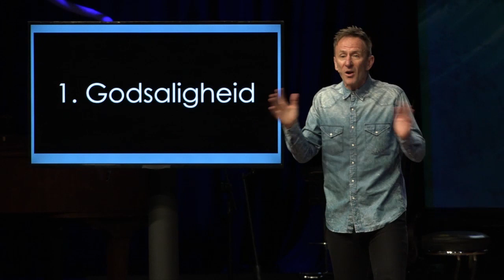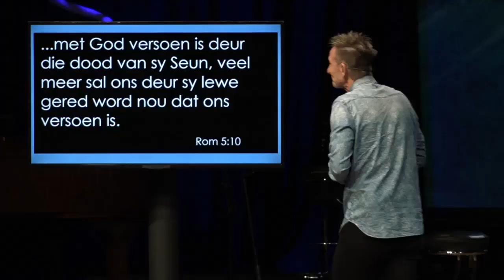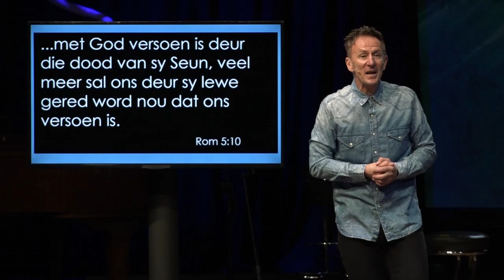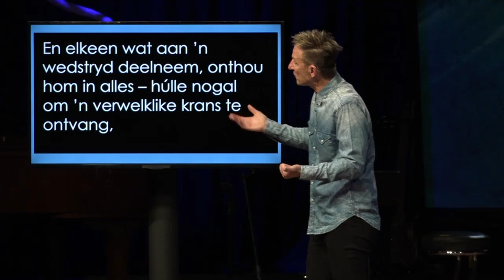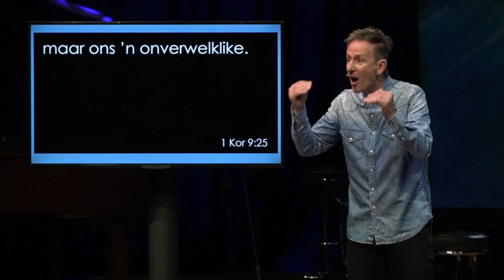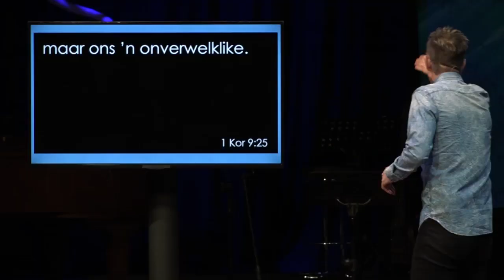12 Augustus 2018: Beoefen Geloofsgewoontes - Johan Geyser, Mosaïek PM